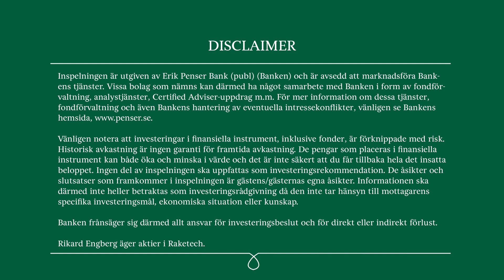Raketech - Intervju Erik Penser Bank - 12 maj 2022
Raketechs VD Oskar Mühlbach intervjuas av aktieanalytiker Rikard Engberg från Erik Penser Bank. Denna marknad kännetecknas av en hög strukturell tillväxt då spelande rör sig ifrån landbaserade casinon till att ske online. Raketech har genom förvärv positionerat sig på den amerikanska marknaden för igaming, en av de globalt snabbast växande marknaderna.